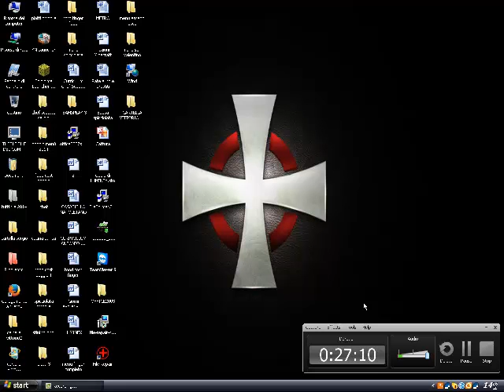SPECIALE Geometry Dash Ep1